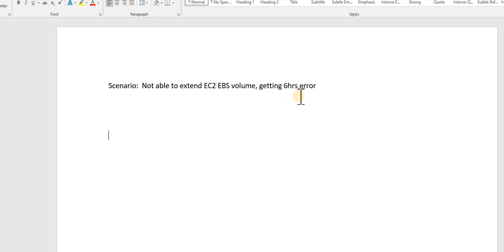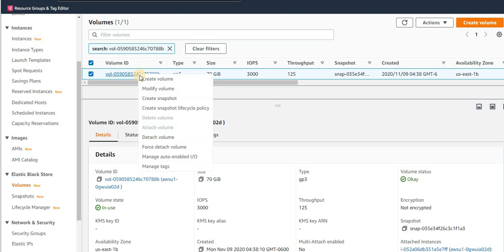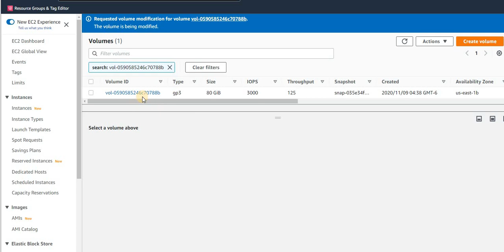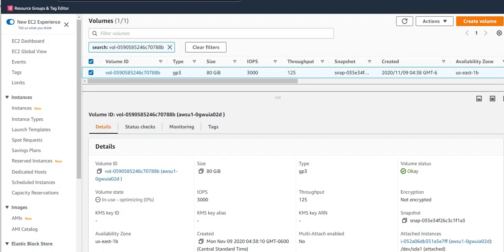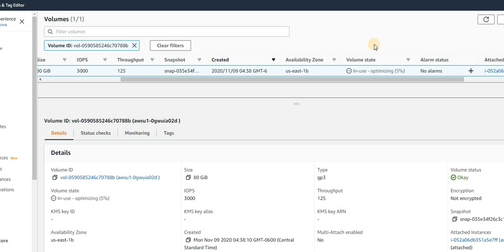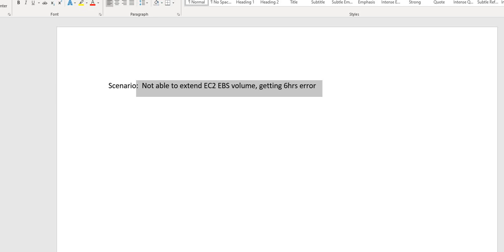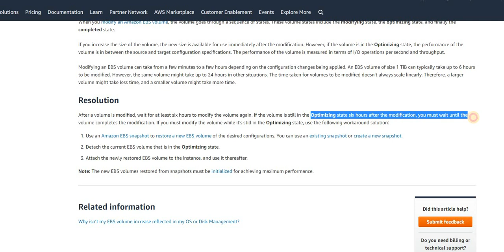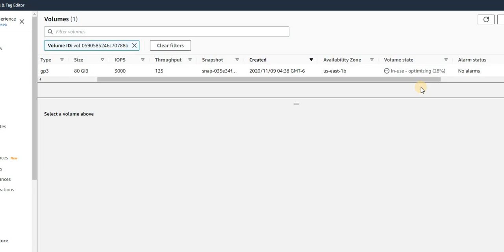EBS Troubleshooting Scenarios